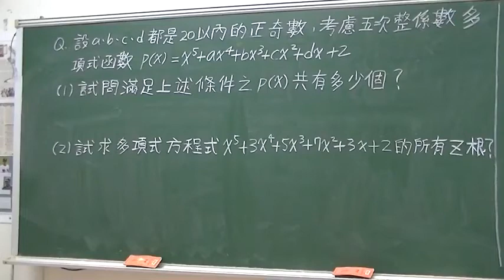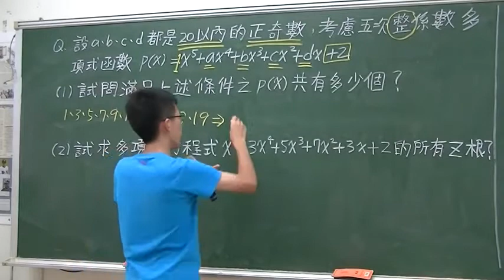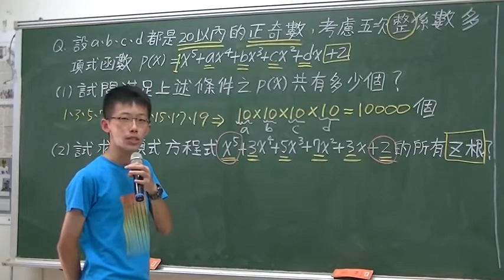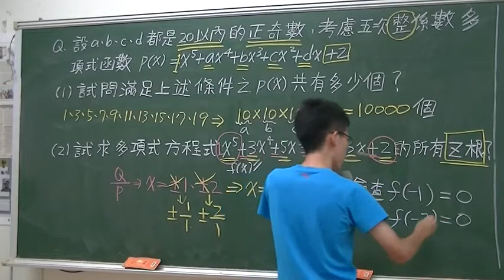大灣高中數學講解 學測複習 牛頓定理 題目2講解者曾上哲201789